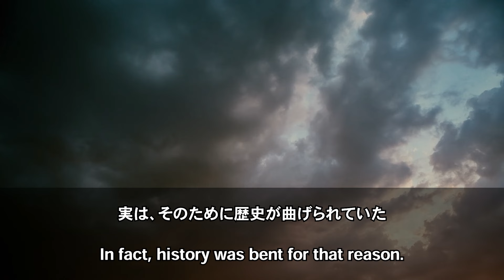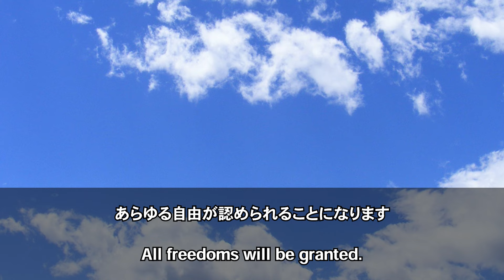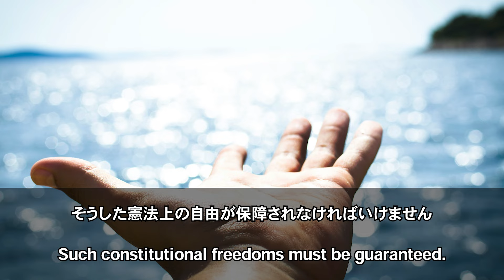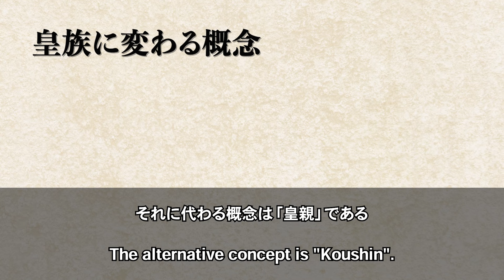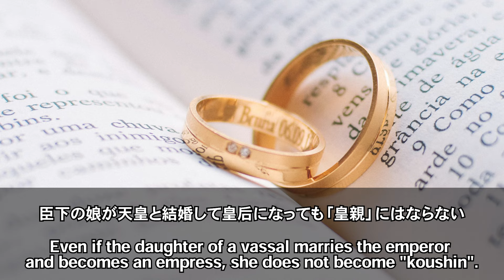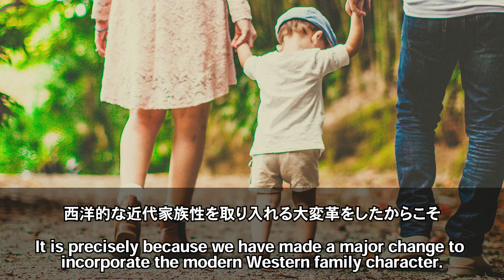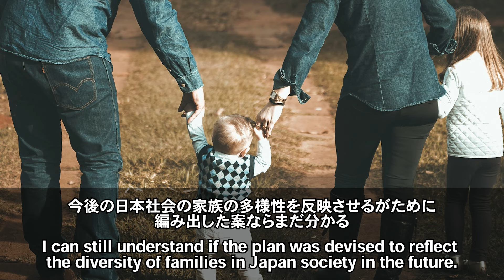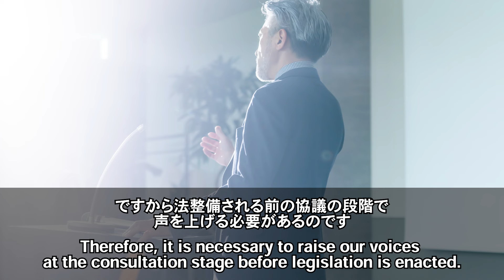「女性天皇」「女性宮家」潰しの実態 The Reality of the Destruction of "Female Emperors" and "Female Imperial Families"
◾️ この動画は、サンデー毎日の成城大・森暢平教授の記事を引用させていただいております。

■「皇室典範改正議論を求める抗議集会」詳細
開催場所：衆議院第二議員会館前
開催日　：2024年4月26日、5月10日・17日・24日・31日
開催時間：7時から21時（ただし、4月26日のみ、17時から21時）

■“女性天皇の実現”、“皇室典範改正”の足枷になっており、私たち国民の生活を苦しめている“現・政治家”の糾弾する活動、そして政権を覆すための活動を行っております。いただいたご支援金は“街頭演説等の活動”に使わせていただきます。金額問わず、皆さまのお力をお貸しください。

【ご支援の振込口座】
銀行名：PayPay銀行（銀行コード：００３３）
支店名：つばめ支店（支店コード：００６）
預金種類：普通
口座番号：２５４６９４２
口座名義：久保田　貞雄
※ いただいたご支援金は“街頭演説等の活動”に使わせていただきます。